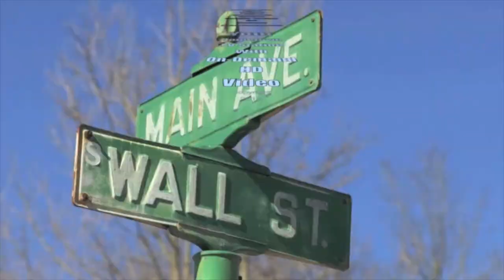Tom Morris asks Council to slow the demolition of City Hall